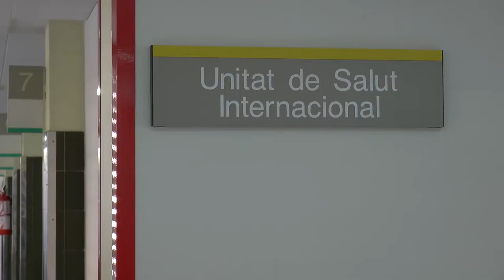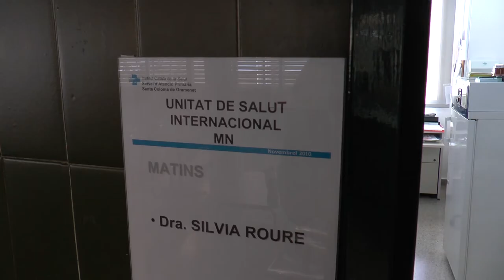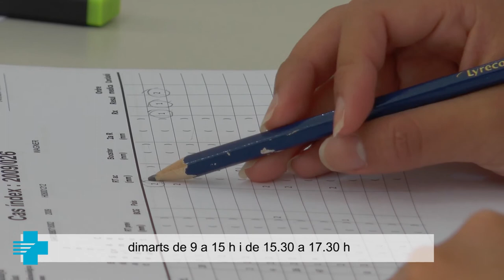Unitat de Salut Internacional Metropolitana Nord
La Unitat de Salut Internacional Metropolitana Nord és un espai on podreu preparar el vostre viatge i gaudir-ne amb bona salut.

Si necessiteu consells i vacunació abans de marxar de viatge a un país considerat de risc per a la salut, podeu demanar cita prèvia per Internet a través de l'adreça o trucant al telèfon 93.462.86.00.